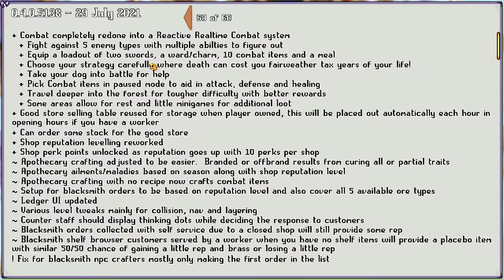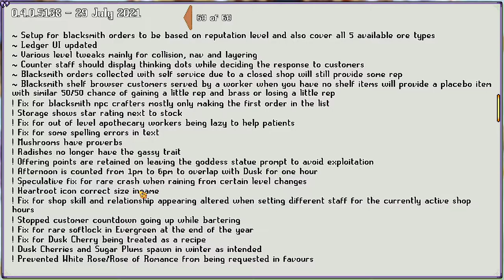Kynseed | Hag and Slash Update! | Ep 104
Welcome to episode 104 of the Kynseed series! Today we check out the Hag and Slash update (which is currently on experimental branch)

Medieval Dynasty
Summer in Mara
Kynseed

"Kynseed is a quirky sandbox RPG adventure life sim from veterans of the Fable series. You've been given the Kynseed, a mystical acorn that grows into a family tree where your choices manifest in its branches. Raise a family, farm the land, run shops, and explore a world where everyone ages. When you die, step into the shoes of your children and continue your legacy."